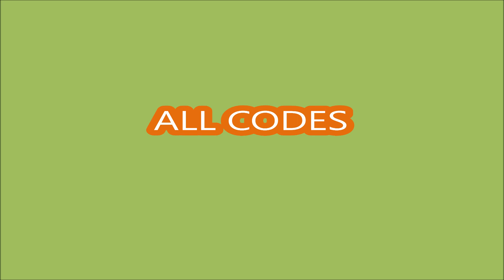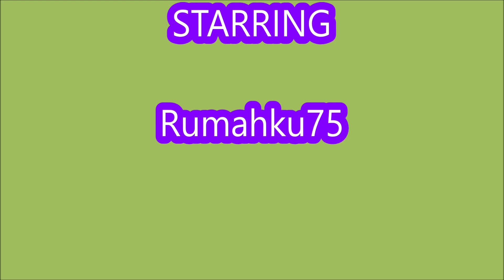*ALL CODES WORK* NEW Car Race Simulator ROBLOX | NOVEMBER 22, 2023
NEW Car Race !